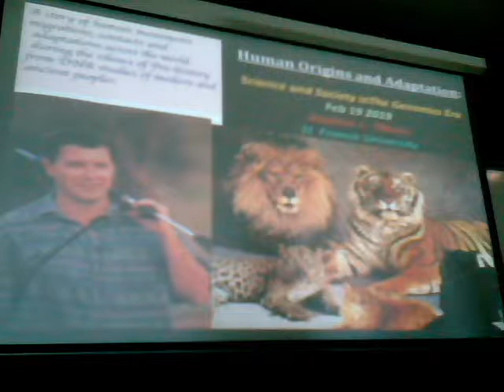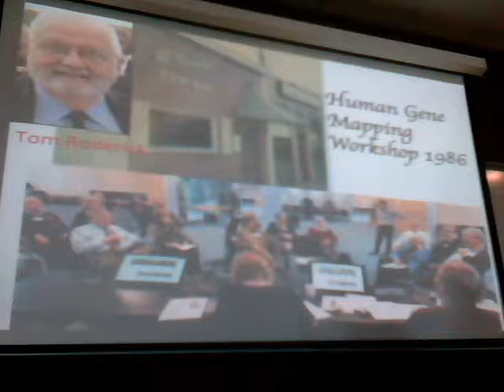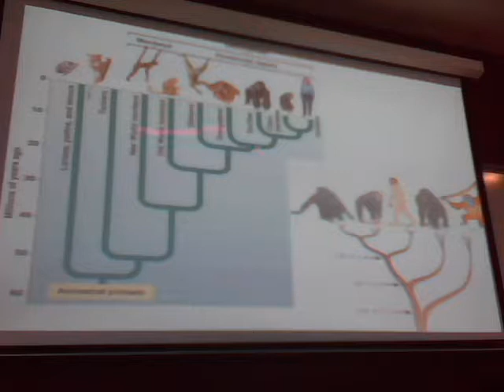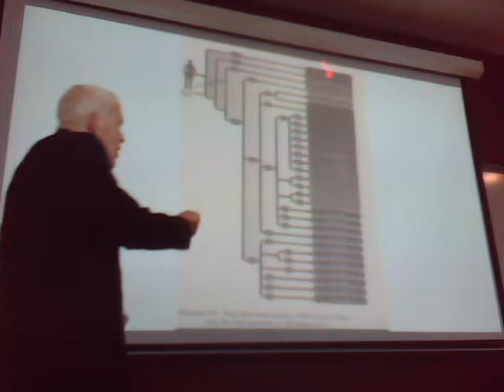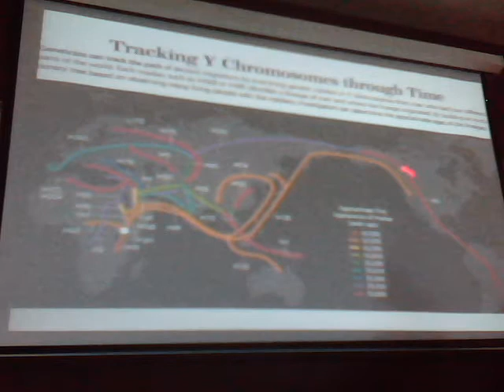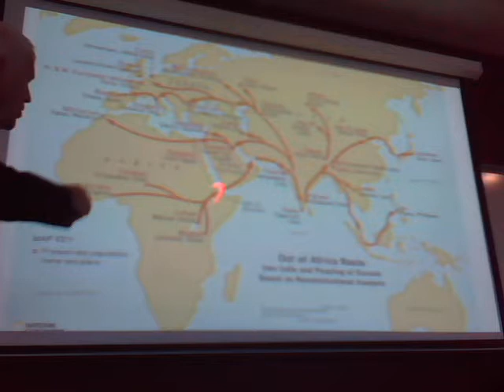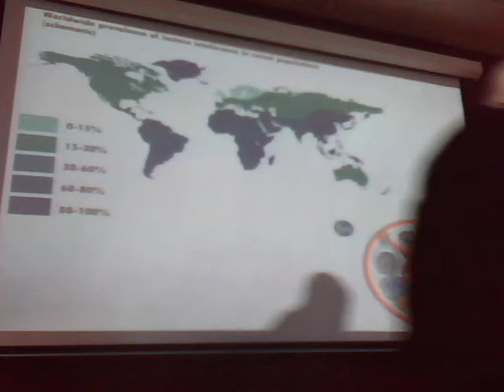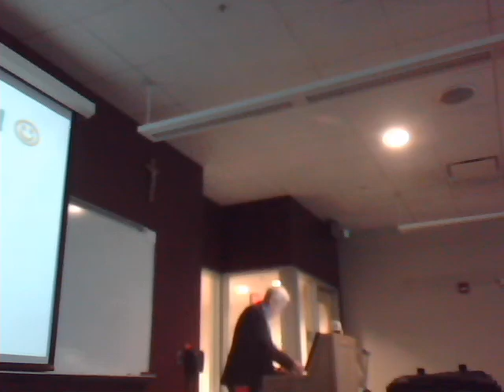OBrien Lecture 1 - Human Origins and Adaptations